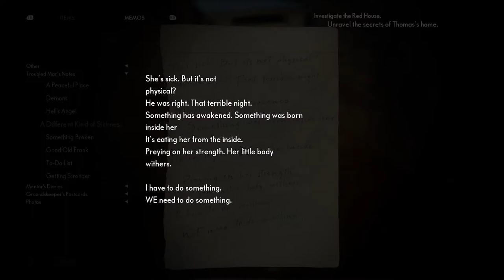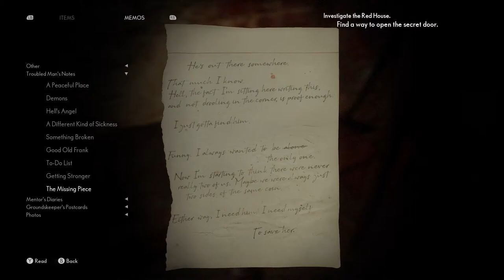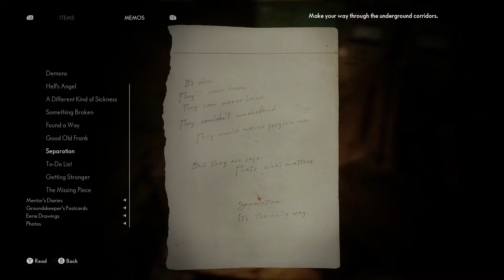The Medium Game Part 7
Investigate the Red House...